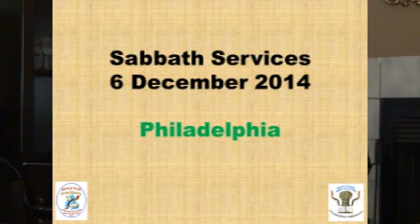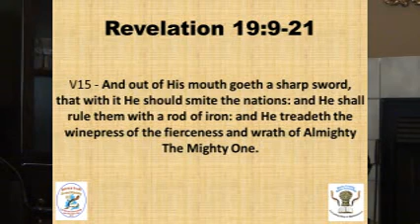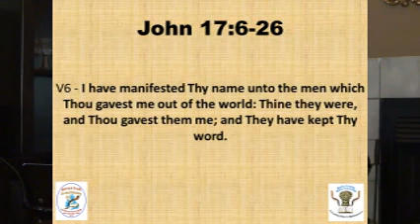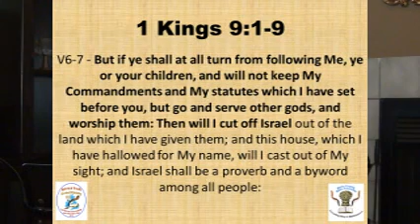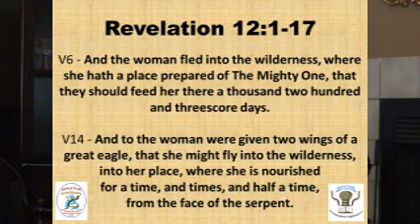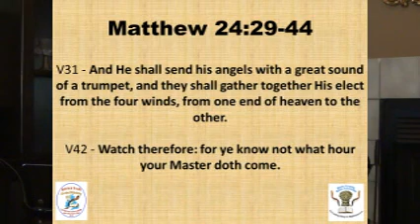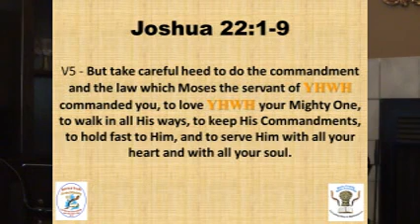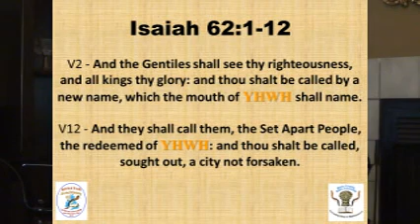14 12 06 Philadelphia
The weekly Sabbath message from the Bucks County Bible Assembly discussing the "Faithful church" - the assembly at Philadelphia. In  what way were they faithful? And what blessings did receive?